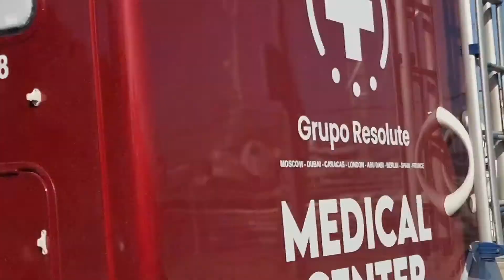playa de palma promenade Palma de Mallorca april 2022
Gabriel Roca Avenue, popularly known as Paseo Marítimo, (officially and in Catalan Avinguda de Gabriel Roca or Passeig Marítim)[1] is a promenade located in the city of Palma de Mallorca, capital of the Balearic Islands, in Spain. . It bears the name of the engineer Gabriel Roca, head of works at the Port of Palma de Mallorca between 1940 and 1962, in addition to being the main promoter of the construction of the promenade.[2] The avenue is located to the south of the city and It crosses the districts of Playa de Palma, Levante and Poniente, as well as the neighborhoods of Can Pere Antoni, Zona Portuaria, Es Jonquet, Son Armadams, El Terreno and Portopí. It extends from the Ma-19 to the Ma-1. It has a total length of 5500 meters.

playa de paguera